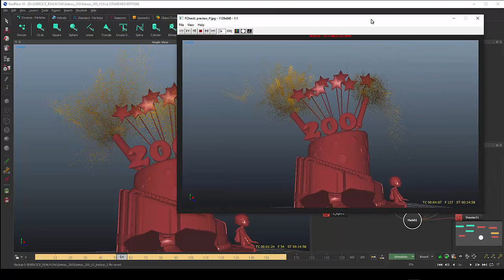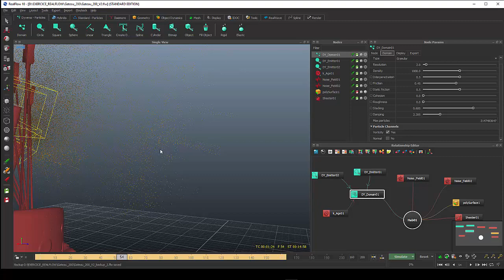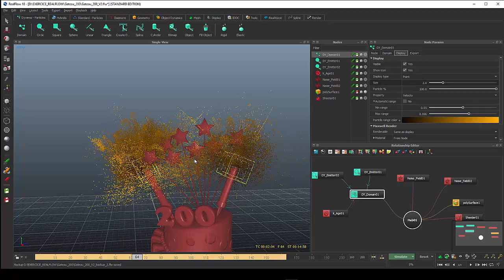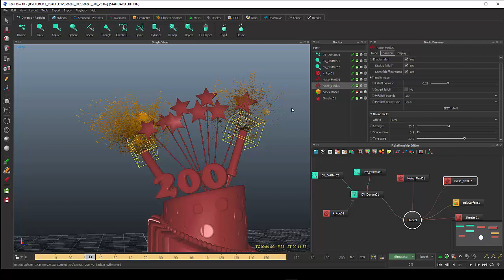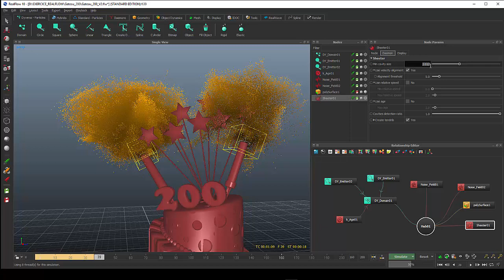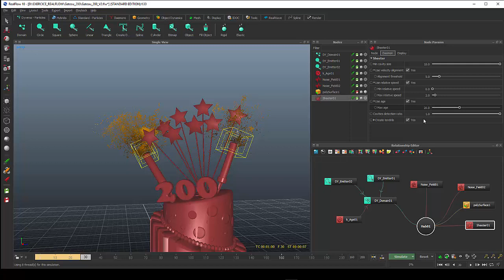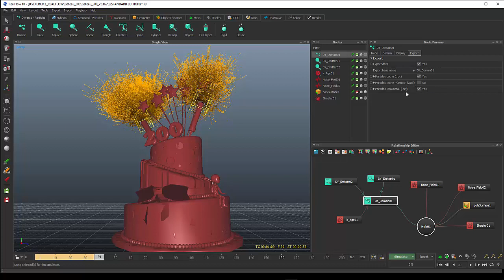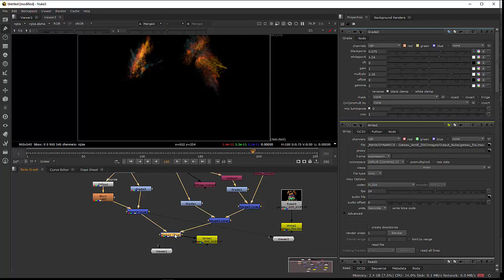Tuto du Jeudi #200 spécial gâteau d'anniversaire ! (RealFlow, Sheeter, Maya, Krakatoa)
Bon anniversaire les tutos du jeudis ! 😀 Ce tuto est très spécial puisqu'il s'agit du 200ème 🎁 Alors soufflons les bougies en réalisant un gâteau en 3D avec un feu d'artifice 🎂🎉 ! En simulation dans RealFlow avec Dyverso et le daemon "Sheeter", et dans le pipeline : rendu 3D avec Krakatoa dans Maya et le compositing dans Nuke.

Très bon 200ème tuto du jeudi !